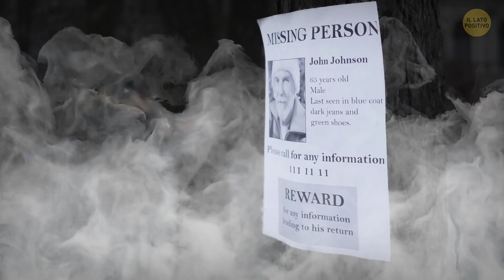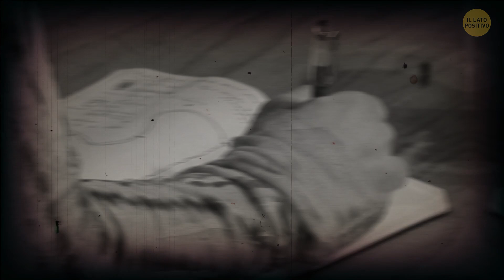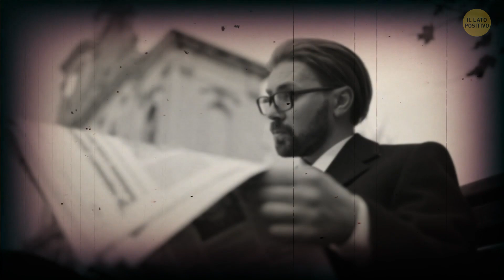Il Triangolo di Bennington È un Portale Per un Altro Mondo?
In un'area remota del Vermont, avvolta da leggende inquietanti e storie che fanno venire i brividi, si trova il Triangolo di Bennington. In questo triangolo del mistero, le persone scompaiono senza lasciare traccia, come se entrassero in un'altra dimensione. Dalla scomparsa di escursionisti a cacciatori, sembra che si tratti di un vero e proprio Triangolo delle Bermuda sulla terraferma, e i teorici sono in fermento. Se vuoi vivere un'avventura al cardiopalma, unisciti a noi per scoprire gli enigmatici segreti del Triangolo di Bennington... ma non andarci da solo, mi raccomando!